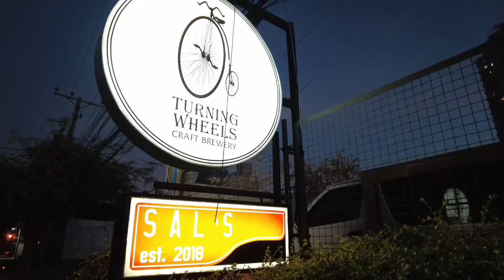Going To Turning Wheels